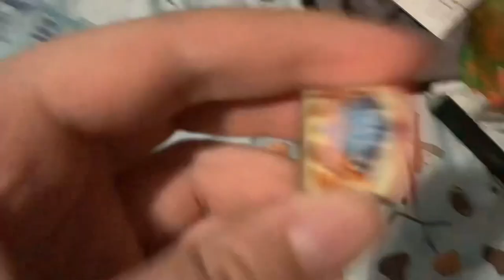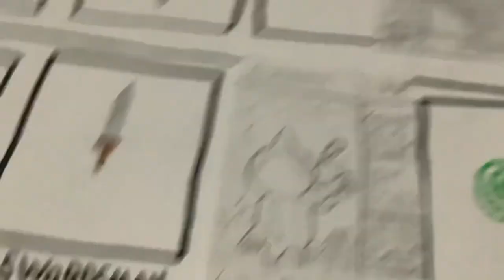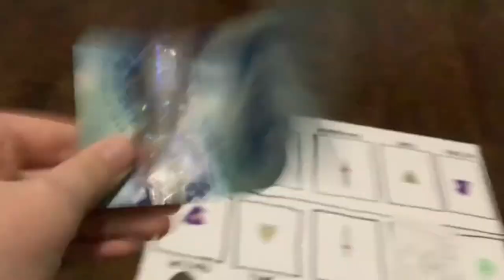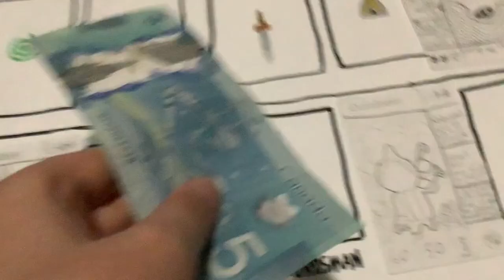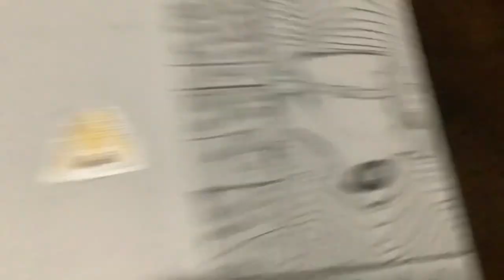The card game show episode 1 “the start of the journey”